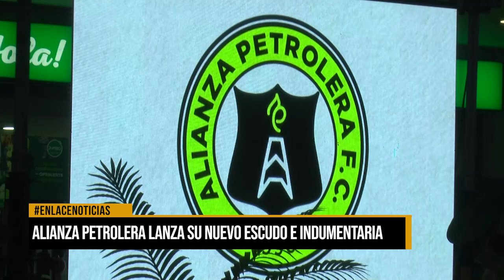Alianza petrolera lanza su nuevo escudo e indumentaria